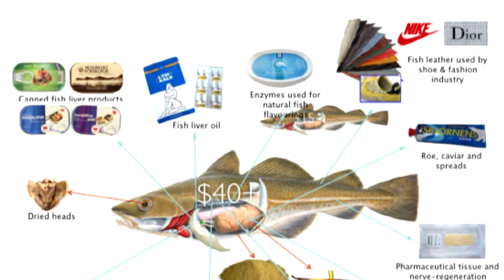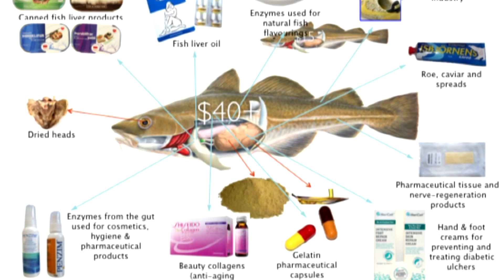Cod Comeback in Newfoundland?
On the 25th anniversary of the cod fishing moratorium, we ask what it would take to get Newfoundland & Labrador back in the cod business.